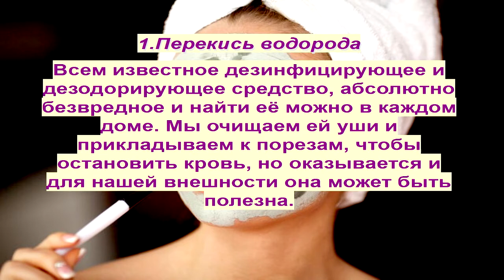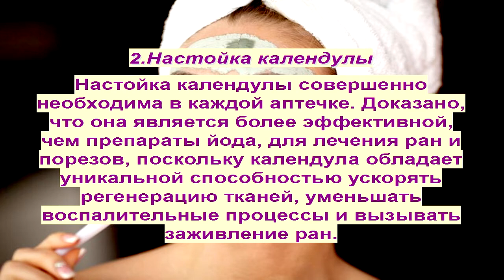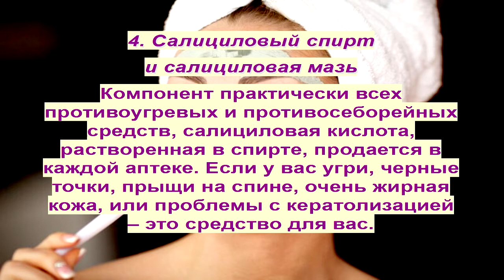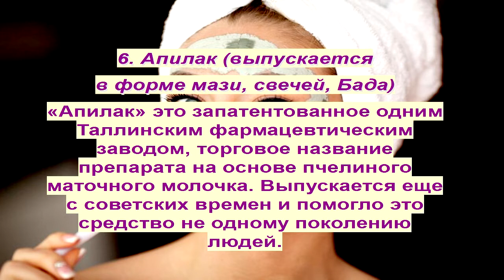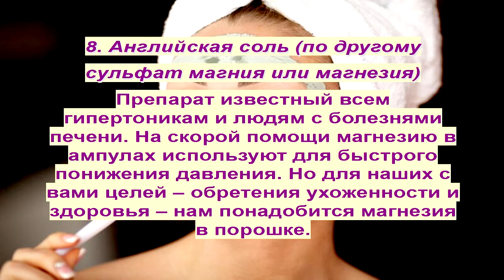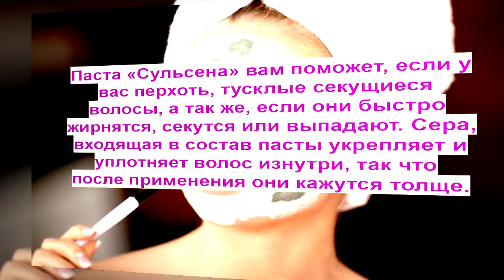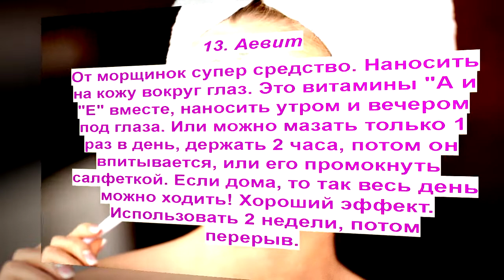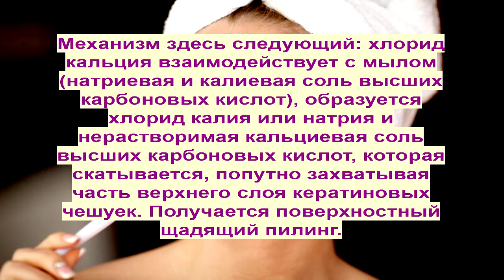Нестандартные, но эффективные рецепты из аптеки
1.Перекись водорода
Всем известное дезинфицирующее и дезодорирующее средство, абсолютно безвредное и найти её можно в каждом доме. Мы очищаем ей уши и прикладываем к порезам, чтобы остановить кровь, но оказывается и для нашей внешности она может быть полезна.
У вас неожиданно закончился дезодорант? – протрите подмышки перекисью водорода
2.Настойка календулы
Настойка календулы совершенно необходима в каждой аптечке. Доказано, что она является более эффективной, чем препараты йода, для лечения ран и порезов, поскольку календула обладает уникальной способностью ускорять регенерацию тканей, уменьшать воспалительные процессы и вызывать заживление ран.
Если это средство помогает излечить от фурункулов и язв, то от угрей точно избавит. Вообще настойка календулы - лучший лосьон.
3. Левомеколь
Отечественная мазь «Левомеколь», имеет достаточно сильное противовоспалительное и противомикробное действие, и активна в отношении различных микроорганизмов (стафилококков, синегнойных и кишечных палочек).
Если вы поранились, обожглись, у вас фурункул, вы сами расковыряли лицо или чувствуете, что начинает пробиваться прыщик вам может помочь эта мазь. Толстым слоем нанесите на больное место пока не пройдет. А проходит после неё, достаточно быстро.
4. Салициловый спирт и салициловая мазь
Компонент практически всех противоугревых и противосеборейных средств, салициловая кислота, растворенная в спирте, продается в каждой аптеке. Если у вас угри, черные точки, прыщи на спине, очень жирная кожа, или проблемы с кератолизацией – это средство для вас.
5. Цинковая мазь
Цинковая мазь – это противовоспалительное средство, которое оказывает подсушивающее, адсорбирующее, вяжущее и антисептическое действие. После чистки лица, в том числе и самодельной, при угрях и любых воспалениях наносите на кожу цинковую мазь.
Опять же если прыщик начинается, намажьте это место на ночь и с утра, скорее всего, от него и следа не будет. Не зря цинк входит в состав широко рекламируемых средств для проблемной кожи. Только стоят они дорого, а мазь – копейки.
6. Апилак (выпускается в форме мази, свечей, Бада)
«Апилак» это запатентованное одним Таллинским фармацевтическим заводом, торговое название препарата на основе пчелиного маточного молочка. Выпускается еще с советских времен и помогло это средство не одному поколению людей. «Апилак» – общеукрепляющее средство, адаптоген, биогенный стимулятор метаболических процессов, а ещё источник аминокислот, кучи витаминов и макроэлементов.
Спектр болезней, при которых его назначают огромен.
7. Масло зверобоя, ромашки, крапивы, репейное масло, касторовое масло
Все эти масла далеко не дефицит, доступны по цене и очень хорошо питают и восстанавливают волосы. Можно купить все и поочередно делать горячие обертывания с ними.
8. Английская соль (по другому сульфат магния или магнезия)
Если вам надо срочно, буквально за 1 день похудеть, то вам поможет ванна с добавлением 1 кг магнезии. Эффект основан на выведении лишней воды из организма. Ванна полезна и людям страдающим отеками, она хорошо помогает почкам справиться с нагрузкой.
9. Глина косметическая
О глине (белой, зеленой, голубой и т.д.) вроде и так всем известно. И о том, что глиняные маски, ванны и обертывания реально действуют, думаю тоже.
10. Паста «Сульсена»
Известное ещё нашим родителям, средство по уходу за волосами паста «Сульсена» – это эмульсия на основе дисульфида селена. Этот дисульфид является себорегулятором, и обладает противоперхотным действием.
11. Ромазулан
«Ромазулан» это противомикробный и противовоспалительный препарат, состоящий из экстракта ромашки аптечной и эфирного масла ромашки (живой азулен). Тот кто, является поклонником ромашкового запаха – придет от этого препарата в восторг.
12. Кубики с травками
Ромашка+череда+масло жожоба+оливковое масло! И все в морозилку! А утром кубиком протирать лицо! Оно становится свежим, румяным и мягким! И вообще в течение дня если лицо усталое, стоит протереть, и усталость лица пропадает!
13. Аевит
От морщинок супер средство. Наносить на кожу вокруг глаз. Это витамины "А и "Е" вместе, наносить утром и вечером под глаза. Или можно мазать только 1 раз в день, держать 2 часа, потом он впитывается, или его промокнуть салфеткой. Если дома, то так весь день можно ходить! Хороший эффект. Использовать 2 недели, потом перерыв.
14. Блефарогель № 1
В нем гиалуроновая кислота. От «мешков» под глазами. Наносить толстым слоем 3 раза в день и обязательно на ночь жирненько, через несколько дней отеки должны сойти и морщины убежать. Еще можно попробовать касторовое масло - утром на 2 часа наносить после геля (лифтинг эффект).
15. Раствор хлористого кальция
Пилинг — голливудская чистка: На чистое сухое лицо наносят раствор хлористого кальция (35 руб), ждут, пока высохнет, потом наносится второй слой, и снова ждут подсыхания. Намыливают руки детским мылом и массируют кожу, скатывая катушки.
Очень эффективно. Проверено.